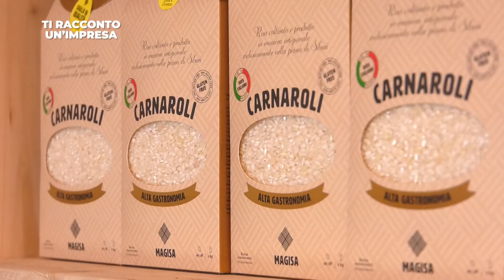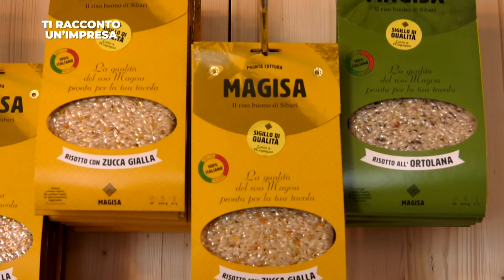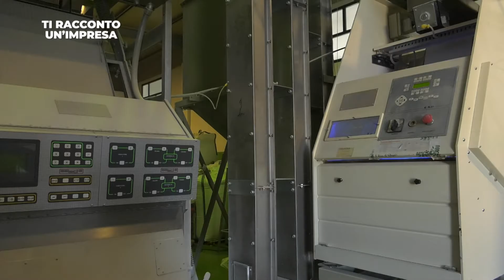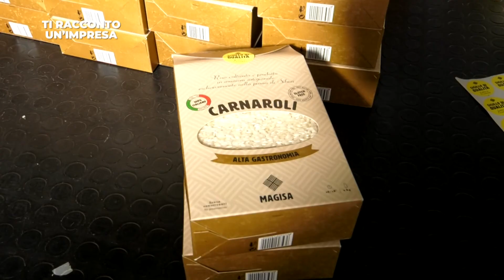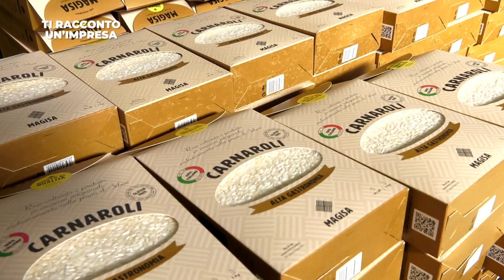Ti racconto un'impresa - Magisa, il riso di Sibari